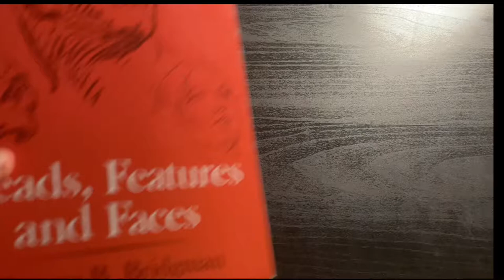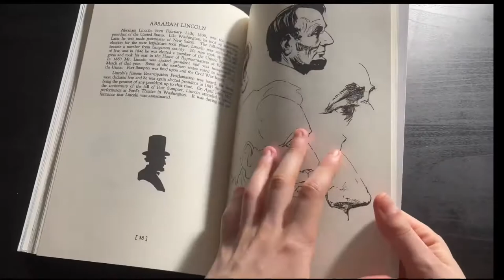George Bridgman Heads, Features and Faces